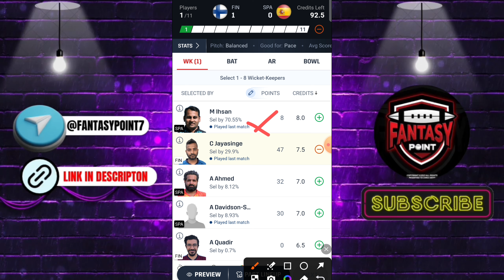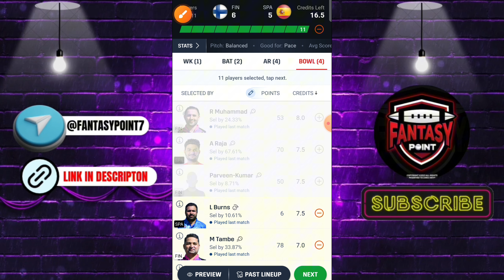FIN vs SPA Dream11 Team | FIN vs SPA Dream11 Prediction | Finland vs Spain T10 Dream11 Prediction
FIN vs SPA TODAY DREAM11 INTERNATIONAL T10 DREAM11 PREDICTION
FIN vs SPA DREAM11 PREDICTION ECC T10 DREAM11 PREDICTION